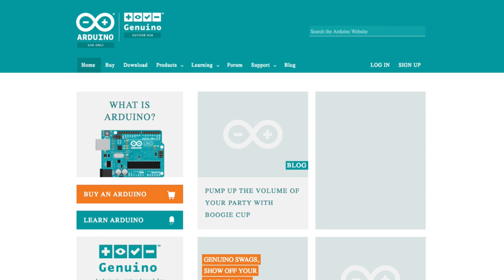Open Source: Los Beneficios por David Cuartielles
David Cuartielles, cofundador de la tarjeta Arduino/Genuino, nos platica cuáles son los beneficios del Código Abierto